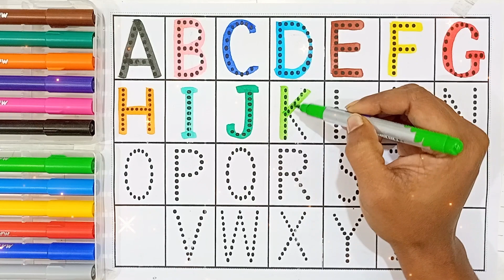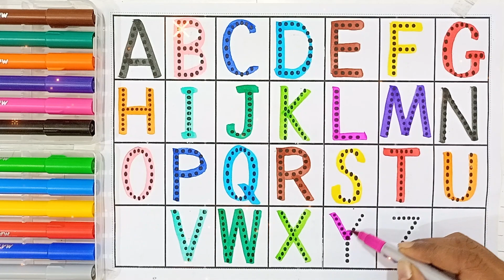Let's trace & write uppercase ABCD for preschool toddlers and kids educational video, abc,123-(30)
Let's trace & write uppercase ABCD for preschool toddlers and kids | educational video, abcdefg,abc
Let's Learn ABCD and shapes drawing for preschool toddlers and kids | educational video, a for apple
 learn alphabet for kids and Toddlers. writing Capital Letter Alphabet and shapes drawing circle triangle Square pentagon hexagon cube heart oval rectangel star